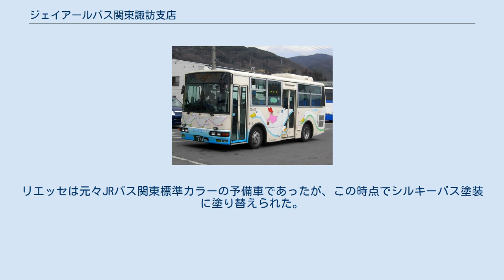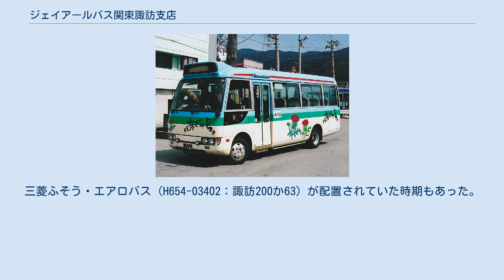ジェイアールバス関東諏訪支店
諏訪支店 地図 ジェイアールバス関東諏訪支店（ジェイアールバスかんとうすわしてん）は、長野県諏訪郡下諏訪町にあるJRバス関東の営業所。
 諏訪ナンバー（諏訪ナンバー登場以前に投入された車両は松本ナンバー）。
 1933年、鉄道線の短絡という目的で開設された上諏訪・下諏訪と丸子町を結ぶ路線の運行開始とともに、本支店の前身となる下諏訪営業所が開設されたのが始まりである。
 白樺湖などの観光地があり、国鉄時代から下諏訪駅からの和田峠南線や上諏訪駅からの霧ヶ峰線が運行されていた。
1989年までは途中で和田峠北線に乗り継いで上田駅まで出ることができた。
しかし、利用者の減少により季節運行となった。
ビーナスラインが無料開放された時期には増発なども試みたが、目立った効果が見られなかったために2004年には運行取り止めとなってしまった。
鉄道線のフィーダーの役目を果たす諏訪線も2005年に廃止された。
 2008年3月31日の和田峠南線の下諏訪駅 - 斧立・樋橋間の廃止により、一般路線の受け持ちがなくなり、高速バス、貸切バスとコミュニティバスを担当する支店となっている。
 高速バスは中央高速バス諏訪・岡谷線を開業当初より担当しており、現在は定期便2往復と週末などに運行される続行便も担当している。
さらに駿府ライナー（新宿・静岡号）も間合いで担当している。
以前にはドリーム志賀号やニュードリーム名古屋号、中央ライナーなども諏訪湖SAで乗務員交代する形で担当していた。
 以前には新宿 - 岡谷線から駿府ライナーと新宿 - 佐野線を3日行程で担当する交番もあった。
 車両整備工場を持たないため、車両の整備は中央道支店に委託している。
 2020年4月1日現在、11台（高速車4台、一般路線車（コミュニティバス）6台、貸切登録車1台（H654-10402））が配置されている。
 中央高速バス諏訪岡谷線に充当されるH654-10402号車 現在は、高速車と市町村から委託されたコミュニティバスが配置されている。
貸切車はびゅうバスが毎年、観光シーズン期間に配置されている。
 ハイデッカー4列シート40人乗り・後部ワイドトイレ仕様の日野・セレガ3台（H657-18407～9）と楽座4列シート40人乗り・後部トイレ仕様の三菱ふそう・エアロエース1台（H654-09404）が配置されている。
ともに新車からの配置ではなく全て東京支店からの転入である。
 2018年1月には車内で使えるフリーWi-Fiが他支店に先駆けて導入された。
 各号ごとの専用カラーの車両とJRバス関東標準色の共通予備車が配置されている。
 びゅうバスの観光シーズン期間のみ配置が定例化している。
最近では元スカイツリーシャトル東京線用の日野・セレガ（H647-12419）のびゅうバスが期間配置されることが多い。
2021年4月には館山支店より三菱ふそう・エアロキングのオープントップバス「めいぷるスカイ」が転入、5月から7月までの土曜・日曜・祝日に諏訪湖周遊の定期観光バスとして運行される。
 以前は国鉄中部自動車局の管轄であったため、伊那や小諸とともにUDトラックス（旧:日産ディーゼル）の車両が主だったが、民営化以降は支店が車両導入を決められることもあり、引き続いて日産ディーゼル製が新車に採用されていた。
 観光路線を多く抱えていたこともあり、観光仕様の大型車両が多かった。
しかし、相次ぐ観光路線からの撤退により、中型車のみでの運用となり、1989年には西工車体の日産ディーゼル・スペースランナー(RB80G)が導入されていた。
これはJRバス関東初のワンステップ車でもあった（現在は廃車）。
 諏訪岡谷線開業から暫くは日産ディーゼル・富士重工ボディ（H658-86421・86422）で運行され、車両をグレードアップするため、東京支店のスーパーハイデッカーの三菱ふそう・エアロクイーンW（S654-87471・87472）と交換された。
 その後、東京支店から転入の三菱ふそう・エアロバス（H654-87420：松本22か1816）と新車の三菱ふそう・ニューエアロバス（H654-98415：松本22か1926）に置き換えされた。
 2003年には日産ディーゼル・スペースアローC-Ⅰ型ボディ（H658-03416、03417：松本200か355、356）が新車で配置された。
 2004年には東京支店からいすゞ・ガーラ（H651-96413：松本2...